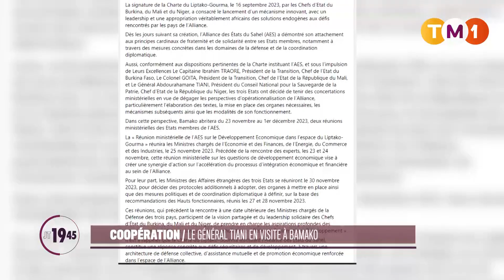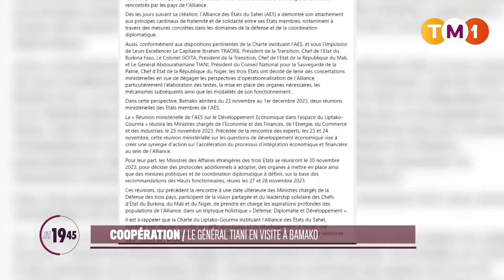TM1 News - Mali - Niger : le Général Tiani en visite à Bamako